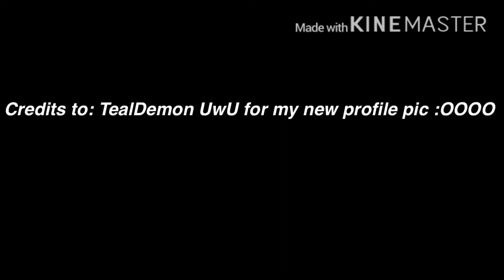New profile pic (credits to big fren)